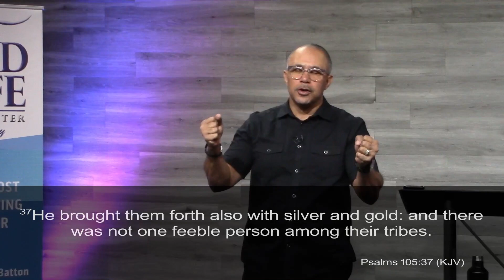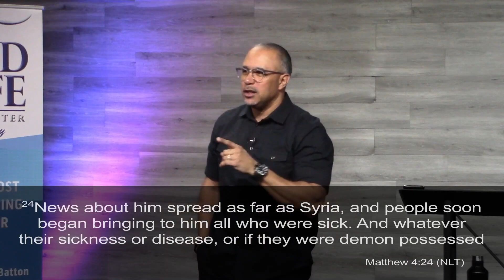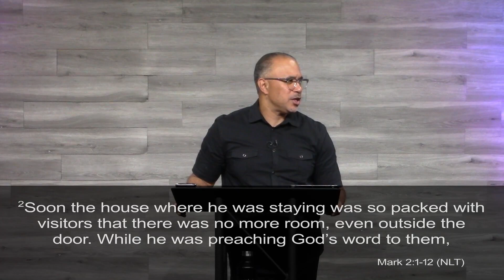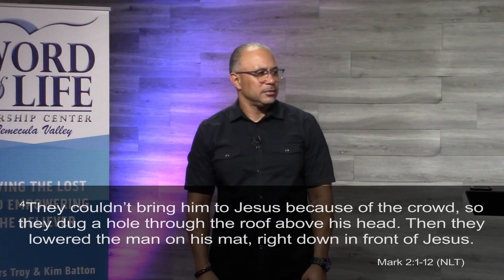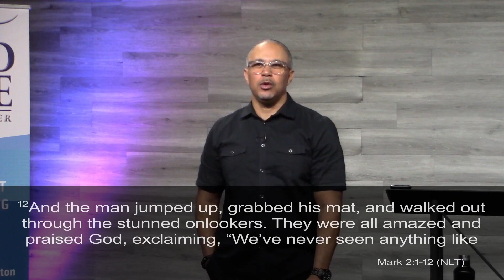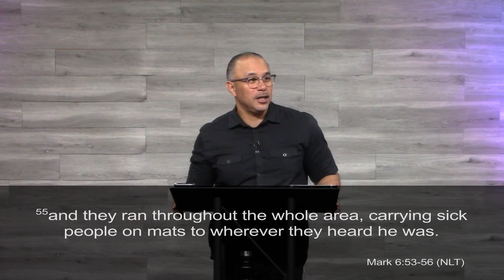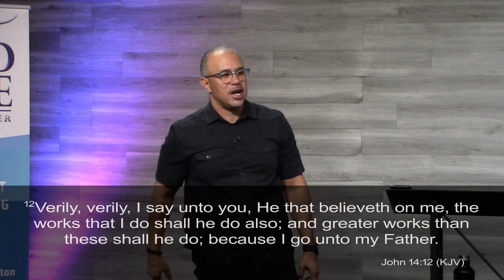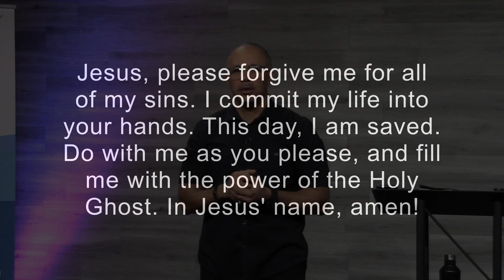The Works of Jesus | Pastor Troy Batton 10/18/23